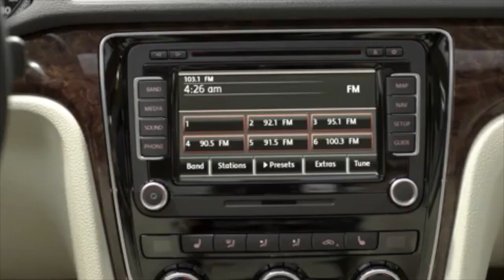CGA AUTO CAR SPOT RAW